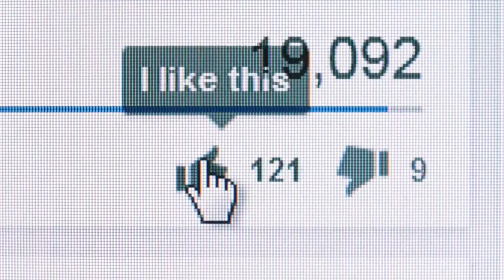देखिए 5 दुनिया के सबसे खतरनाक ड्रैगन ?😱 top 5 most dangerous dragon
► About this video - Hello Friends in this video we will be talking about

1)
Link --

2)
Link --

3)Link --